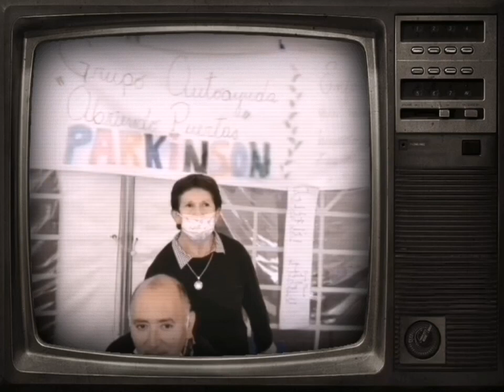Parkinson, lo que usted y su familia deben saber, información desde PDF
(Parkinson, lo que usted y su familia deben saber) información desde PDF de CENPAR (Centro del Parkinson). Video creado a partir del documento señalado, el cual edité y convertí en archivo de audio y que posteriormente sirvió para crear éste video con el valioso aporte que contiene y que sirve de guía para quienes tenemos éste mal.